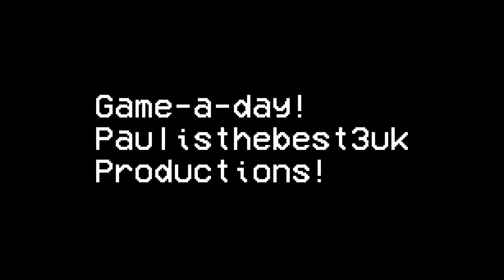6th November 2020 Dreamcast game Soul Calibur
Everyday November 2020 I look at a different Sega Dreamcast game everyday 6PM UK Time :-)